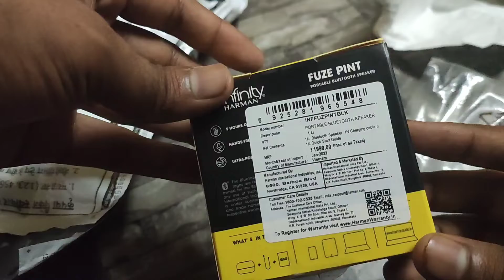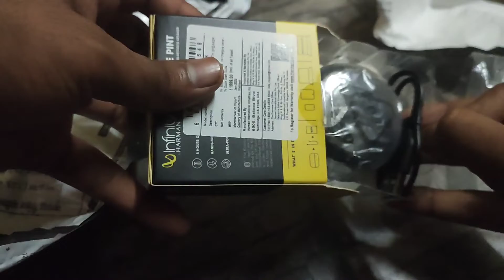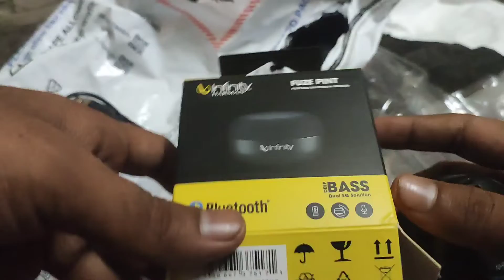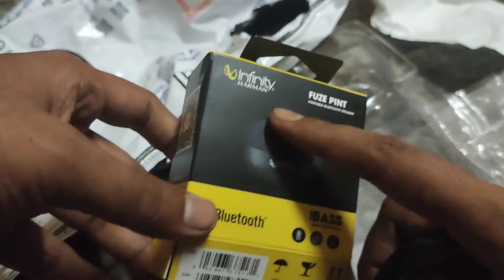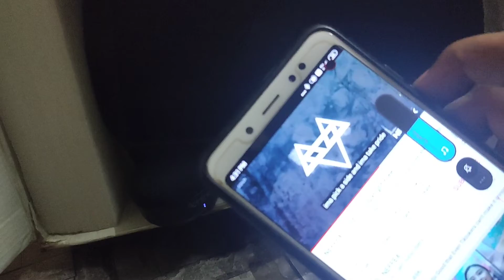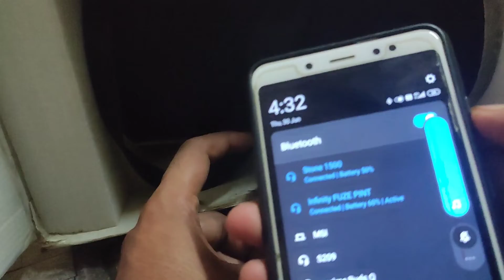JBL ka ita Chota 🔊Speaker Nhi dekha hoga With Bass | Aakash Vlogs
JBL SMALLEST Speaker Dekha ?

mere equipment
osmo action camera

how to charge jbl charge 4, jbl irx112bt, jbl irx108bt, jbl interview, jbl intro,jbl immigrants,
jbl irx, jbl irx115s, jbl irx112bt sound test, jbl ip67 earbuds, jbl irx115s subwoofer, is jbl flip 5 waterproof, is jbl charge 5 worth it, is jbl charge 4 waterproof, is jbl waterproof, is jbl boombox 2 worth it, is jbl go 3 waterproof, is jbl xtreme 3 worth it, is jbl flip 5 worth buying, is jbl clip 3 waterproof, is jbl clip 4 waterproof, jbl jr pop, jbl john cena, jbl jbl, jbl joey styles, jbl jrx225, jbl jrx100, jbl junior pop speaker, jbl jrx215, jbl jbl jbl doja cat, jbl john cena promo, jbl karaoke speaker with mic, jbl karaoke, jbl kicks out mexicans, jbl kmc300 microphone, jbl khmer, jbl knocked out, jbl ka bass rakhi hai song, jbl k2 s9900, jbl kx180, jbl kidnaps joy giovanni, kjbl,
jbl mexican border, jbl m3 mini speaker, jbl microphone, jbl mk2, jbl mix, jbl mini bluetooth speaker, jbl mini boost speaker, mini jbl speaker,
martin garrix jbl, marathi jbl dj song, marshall emberton vs jbl charge 5, marshall vs jbl, megaboom 3 vs jbl charge 5, music jbl, martin garrix jbl levels, martin garrix jbl song,
mic jbl, jbl noise cancelling headphones,
jbl new song,@aakashtewari09 जेबियल जेबिल्